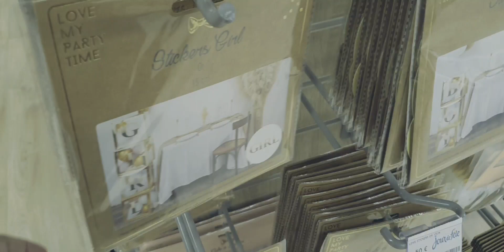বিদেশের মাটিতে সময়ের সাথে পাল্লা দিয়ে জীবনের গাড়ি দৌড়ায়।BangladeshiVlogger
For all the videos please check my other videos..just clicking on the link..